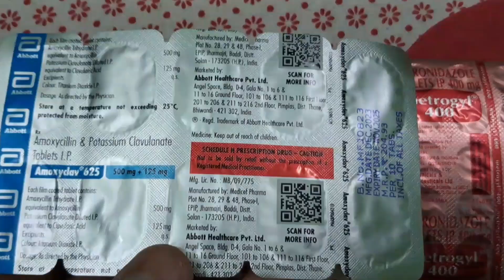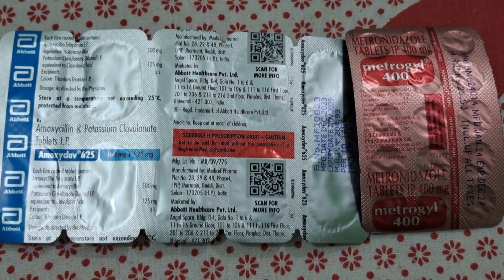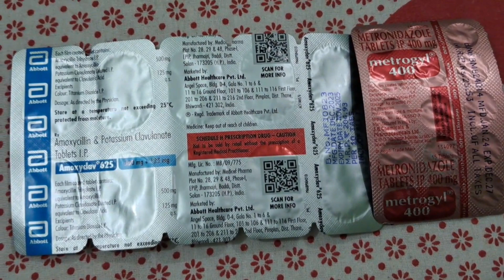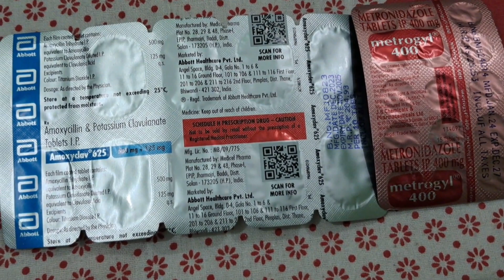जेनेरिक दवा की पहचान मिल गई अब हर कोई जेनरिक दवा को पहचान सकता है